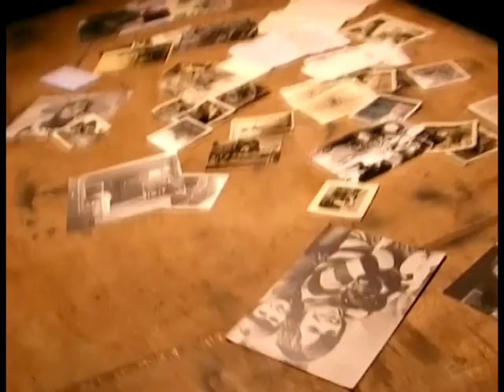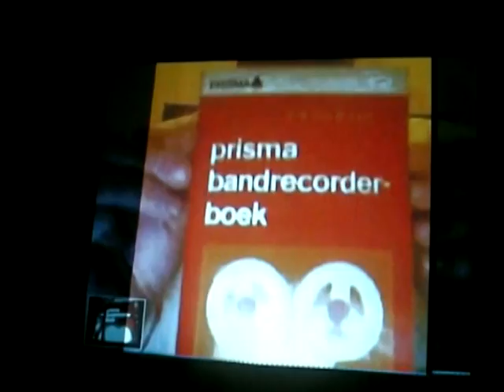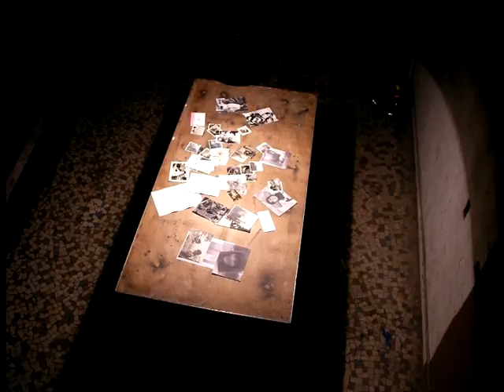arTchéologie imaginaire / vieux media.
Ambiance de la soirée arTchéologie imaginaire / Vieux Media
à la Générale, 14 avenue Parmentier, Paris, le 23 octobre 2009.
Avec DORKBOT PARIS ( conférences ce soir là : Tomoko Hayashi, Anne Laforet, Harold Schellinx + openDORK)